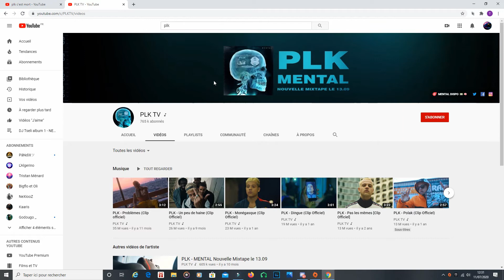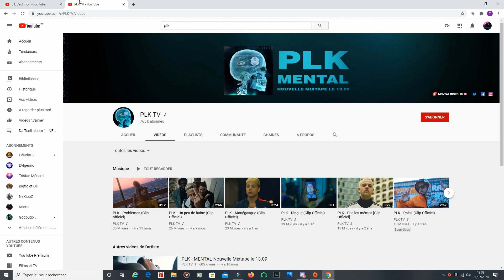PLK - C'est mort // Clip 2020 Vidéo On en parle réaction